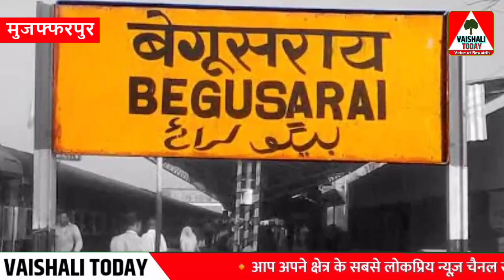Muzaffarpur में दिनदहाड़े बैंक से लाखों की लूट, पुलिस जुटी जाँच में..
वैशाली टुडे भारत का एक हिंदी न्यूज़ चैनल और वेब पोर्टल हैं। वैशाली टुडे न्यूज़ चैनल राजनीति, क्राइम, मनोरंजन, व्यापार और हमारे सामाज में हो रहें, सभी गतिविधियों पर पैनी नजर रखना हैं। ख़बर के माध्यम से जनता की आवाज को सरकार के कानों तक पहुँचाना और उसे अंजाम तक लाना हैं। राष्ट्रहित में कार्य करना ही हमारा मुख्य उद्देश्य हैं।

◆किसी भी प्रकार के (विज्ञापन) प्रचार-प्रसार जैसे

◆अगर हमारा वीडियो आपको पसंद आया हो, तो लाइक जरूर करें, और अपनी प्रतिक्रिया कमेंट बॉक्स में जरूर दें: धन्येवाद◆